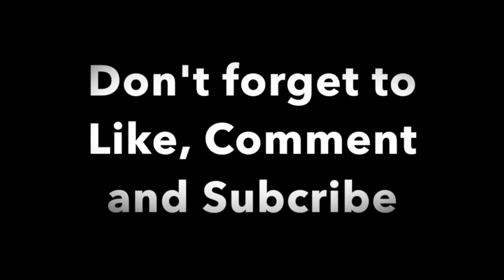Roommates - session 4: Essentials to Finding a New Place to Rent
In search of a new place to rent?

Welcome to the Opti-Mystic M. This is the fourth part in my Roommates series - session 4: Essentials to Finding a New Place.

I discuss about some tips in finding a new place as well as drop some knowledge based on my experience. While I do talk about my living situation in Hawaii this applies to just about anyone looking for a new place to rent anywhere.

Tips:
+ Determine your affordability
+ Lower your rental costs (3:52)
+ Check for subsidies (7:00)
+ Think small. (7:34)
+ Get Renter’s insurance. (9:04)
+ Run a credit check. (9:36)
+ Start your search (10:47)
- things to consider…
+ Save up for the down payment (14:44)
+ Prepare Documents (17:26)
+ Talk to current tenants aka prospective roommates (18:22)
+ Do a walkthrough (19:37)
+ Read and sign the lease (21:33)

Mentioned Resources and References:
Michaux's experience
How to Find Cheap Apartments For Rent Guide

Feedback for this video? Suggestions for a next video?
Don't hesitate to put in the comments sections.

◊ Equipment/Software ◊
Edited on: Final Cut Pro X
Video: Galaxy S6 Edge
Thumbnail created with Canva.com